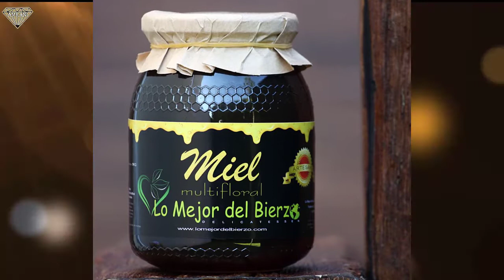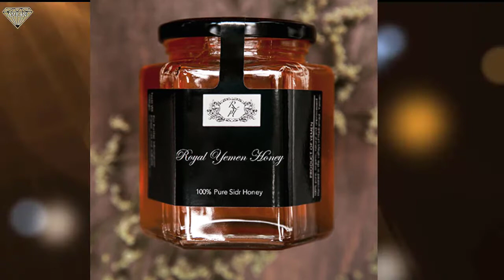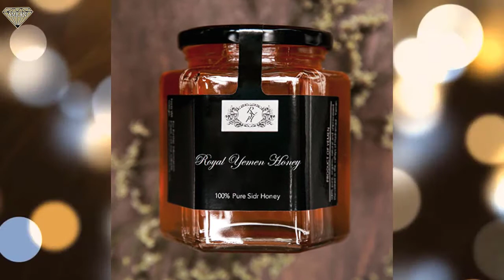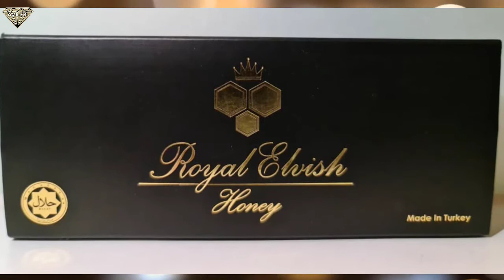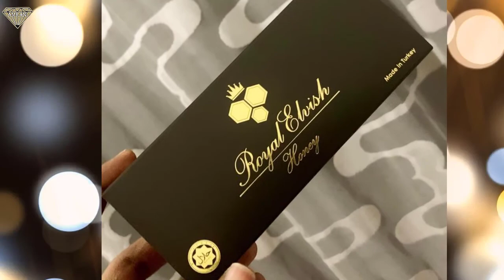5 Most Expensive Honeys In The World 2024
Honey is nature’s sweetener and it not only makes baked goods taste great, but it also brings with it a host of health benefits. Honey connoisseurs who spend time evaluating the various kinds of honey from around the world can tell the difference. in this video, we share with you the 5 most expensive honeys in the world